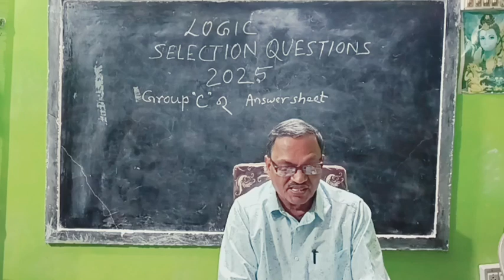Selection Question Group C With Answer (100% Guarantee) By Prof. Benudhar Panda(Retired Reader)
Subject - Logic
Topic - Selection Questions With Answers
Lecture - Prof. Benudhar Panda

symbolic logic
truth tables
truth table
formal logic
if p then q
logic gates
conjunction in logic
propositional logic
disjunction introduction